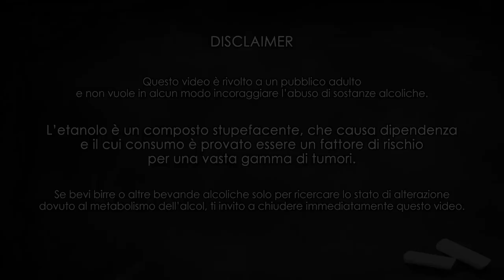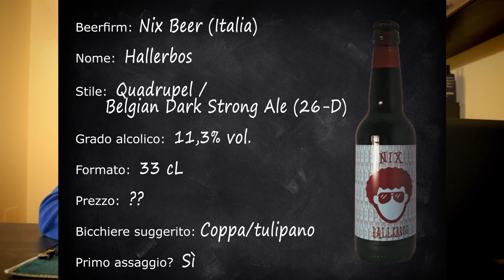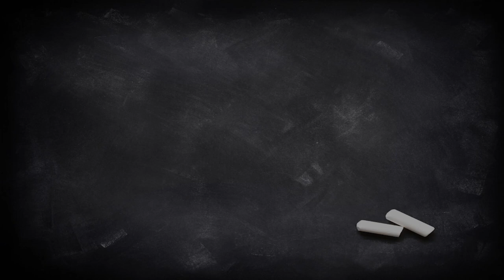SKAL! Nix Beer "Hallerbos" (Quadrupel) - Degustazione #79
Proseguiamo questa mini rubrica dedicata al mondo delle quadrupel (o Belgian Dark Strong Ale se vogliamo utilizzare la terminologia corretta prevista dal BJCP) con questa birra made in Italy di Nix Beer, la beer firm di Nicola "Nix" Grande.